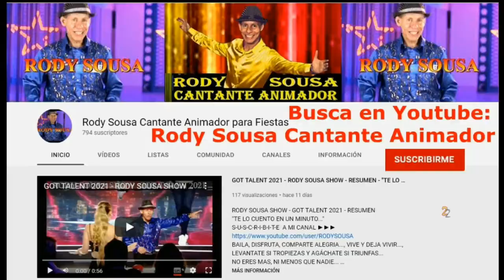REBOTE INESPERADO - BALON POR LA CALLE - futbol RODY SOUSA cantante, animador con dos balones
REBOTE INESPERADO CON EL BALON POR LAS CALLES  RODY SOUSA FUTBOL
ALEGRATE ❤ VIVE Y DEJA VIVIR ❤ LEVANTATE SI TROPIEZAS Y SÉ HUMILDE SI TRIUNFAS ❤ TÚ NO ERES MAS, NI MENOS QUE NADIE ❤ SÉ FELIZ ❤ AMA LO QUE HACES  ▶️ MI CANAL ES VIDA ❤ SUSCRIBETE (mi canal no monetiza por visitas, ni por cantidad de suscriptores)

RODY SOUSA SHOW MUSICAL BAILABLE PARA FERIAS, VERBENAS, CUMPLES, ANIVERSARIOS, COLEGIOS, Y TODAS FIESTAS... VER MI ACTIVIDAD EN YOUTUBE MIENTRAS TANTO SIGO CON MI BALON POR LAS CALLES ...jajaja!!!